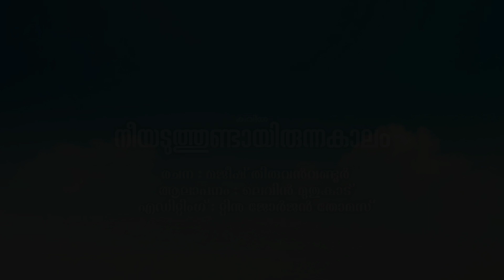നീയടുത്തുണ്ടായിരുന്നകാലം | കവിത | Majeesh THIRUVANVANDOOR | Levin Muthukadu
നീയടുത്തുണ്ടായിരുന്നകാലം